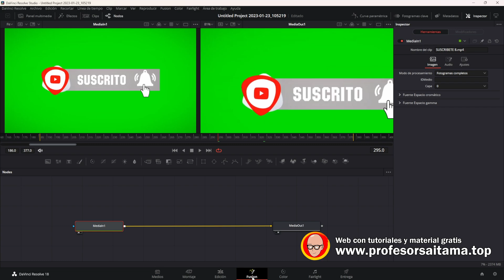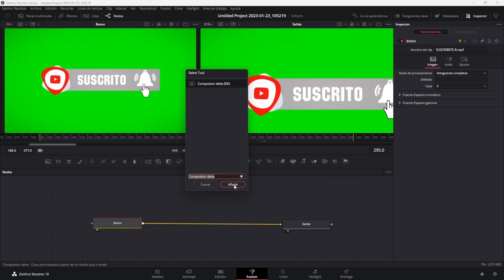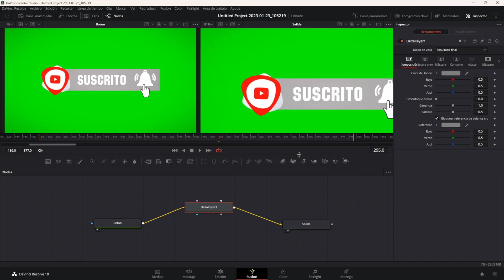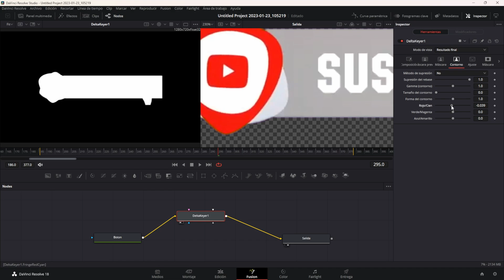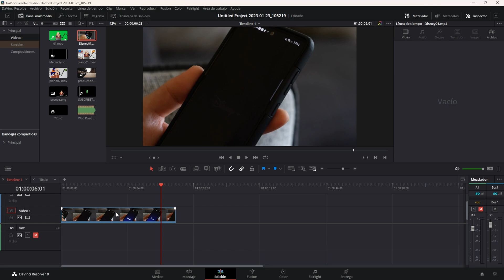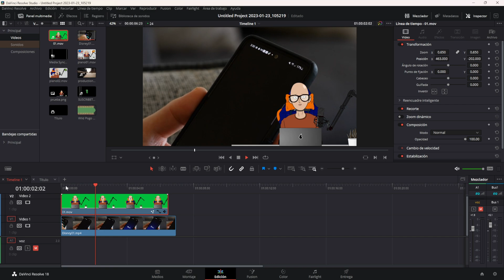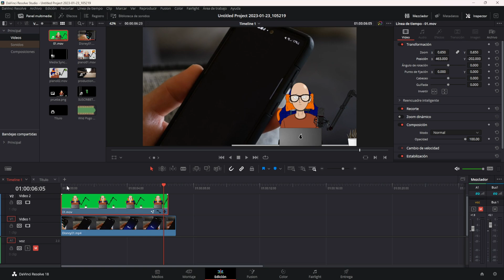CROMA en Davinci Resolve 18 | Curso Davinci Resolve Español Tema 04 CAP 26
😲 ¿Quieres aprender a utilizar el CROMA en Davinci Resolve?

En este vídeo aprenderás la MEJOR manera y la más FÁCIL de aplicar un CROMA de calidad en el editor de vídeo Davinci Resolve.